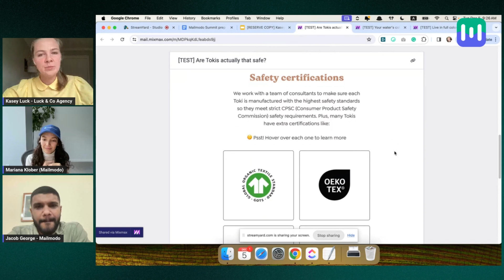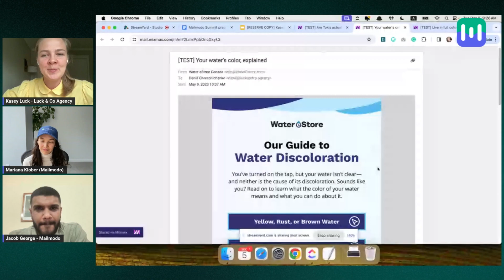Beyond Best Practices: Hacks to Scale Your eCommerce Email Marketing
In this chat, Kasey Luck and Jacob George provided a comprehensive overview of the challenges faced by e-commerce businesses and detailed strategies for leveraging email marketing to overcome these challenges.
Other workshops on Shopify store conversions

Resources and Links:
Explore Mailmodo - Email Marketing tool for Shopify

► If you need help to improve your email marketing check out Mailmodo